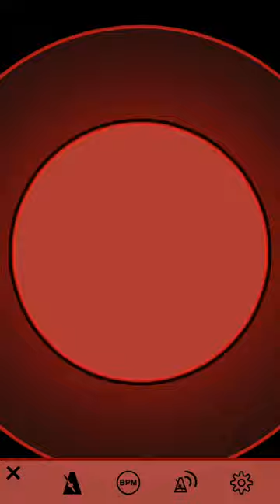Yatai Bayashi: 1st Verse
This Is The 1st Verse Of Yatai Bayashi!